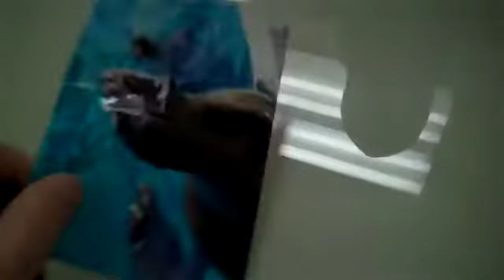METALLIC PHOTO PRINTS, Beautiful Metallic Paper for Eye-Catching Memories...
Watch as Jason from production tries to tear a metallic photo print into pieces. Needless to say the tear resistant photo paper gives Jason all he can handle.